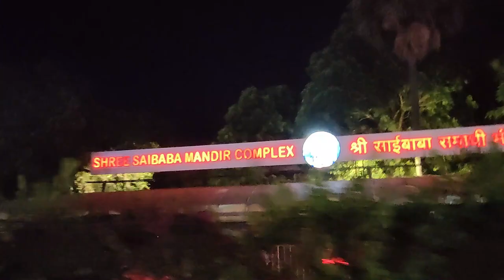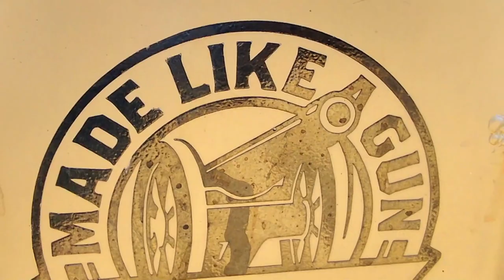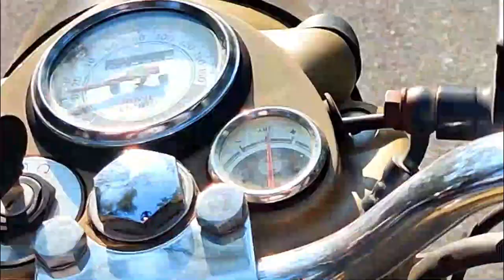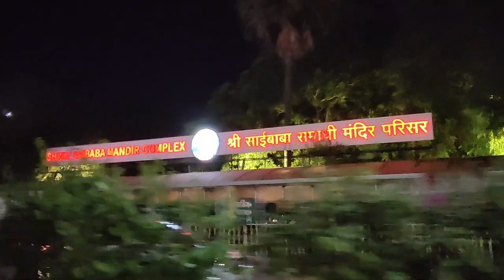Shirdi Road Trip | Mumbai To Shirdi By Road Bike | My First Vlog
This is my first youtube video that i am starting with shirdi roadtrip. In this video i am going to mumbai to shirdi by bike from new route.